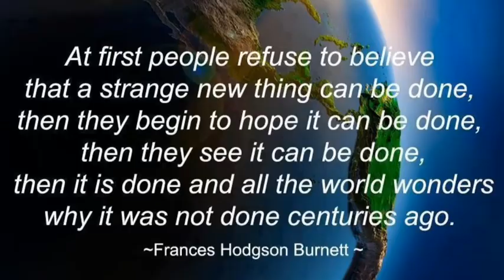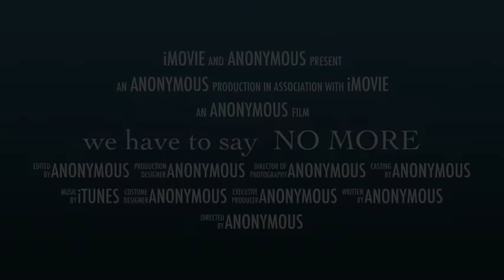we have to say NO MORE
Anonymous 2013